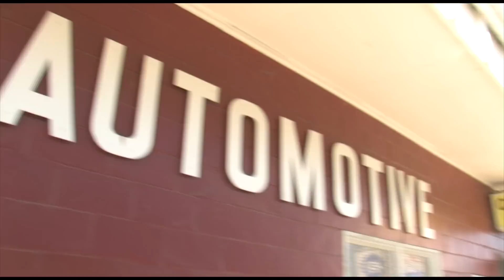Takin' Care of Business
Woodburn Rocks Woodburn, Hubbard and Mt. Angel Businesses.